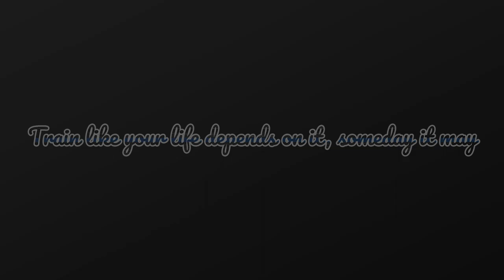Fox Valley Technical College - Law Enforcement Academy 2023